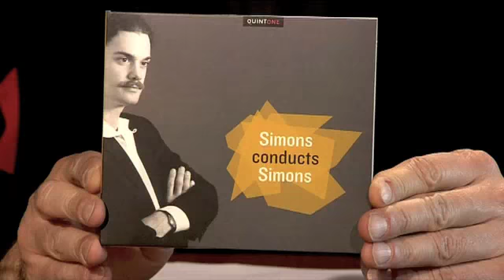Simons Ensemble in Vrije Geluiden (2 van 2)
Marijn Simons and his Simons Ensemble in the Dutch TV show "Vrije Geluiden".